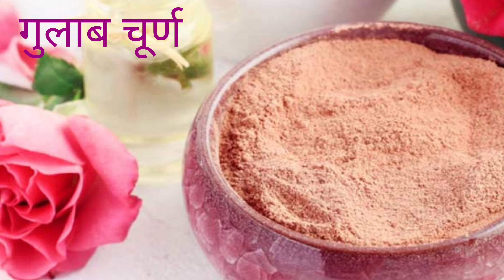GULAB CHURN (ROSE POWDER)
गुलाब चूर्ण (Gulab Churna) - Rose Powder

Price Rs.15/-

लाभः * यह विटामिन ‘ए’ व ‘सी’ तथा कैल्शियम, आयरन, मैंगनीज आदि पोषक तत्त्वों स भरपूर है ।

* इससे नियमित मंजन करने से दाँत एवं मसूड़े मजबूत होते हैं । यह मुँह की दुर्गंध, दाँतों का हिलना, दाँतों का दर्द, मसूड़ों से खून आना, मसूड़ों की सूजन आदि दंत-रोगों में लाभदायी है ।

* इसके सेवन से यकृत (liver), आमाशय एवं हृदय को बल मिलता है । बढ़ती उम्र के कारण त्वचा पर आनेवाली झुर्रियाँ कम होकर त्वचा में निखार आता है ।

* जोडों के दर्द एवं सूजन, मधुमेह (diabetes), हृदयरोग, आमाशय व्रण (peptic ulcer), दस्त, रक्तस्राव आदि रोगों में लाभदायी है ।

* अधिक पसीना व शरीर से दुर्गंध आने पर इसके चूर्ण से मलकर स्नान करें ।

* इसका धूप करने से वातावरण में ताजगी, पवित्रता एवं मस्तिष्क में स्फूर्ति का संचार होता है ।

सेवन मात्रा एवं विधिः 1 से 3 ग्राम चूर्ण गर्म पानी के साथ लें अथवा पानी में 1-2 घंटें भिगोकर फिर उबाल के लें । दिन में दो बार भी ले सकते हैं ।